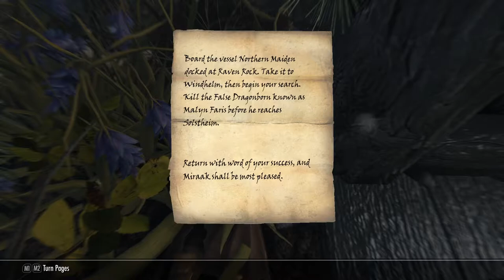Skyrim RP - Episode 17: "Mountains and Greybeards"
The story of Malyn Faris continues with his focus turned from thievery to the looming danger of dragons.